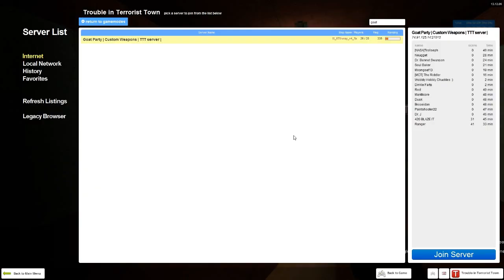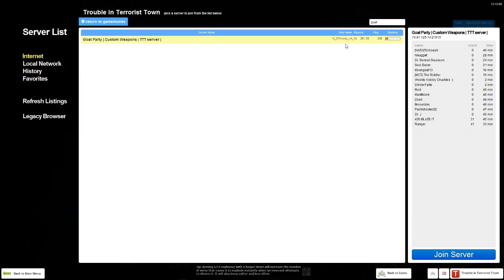Trouble in Terrorist Town w/ Nova and Immortal Episode 47 - Superman, How Tough are You?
Game mode is Trouble in Terrorist Town for Garry's Mod.